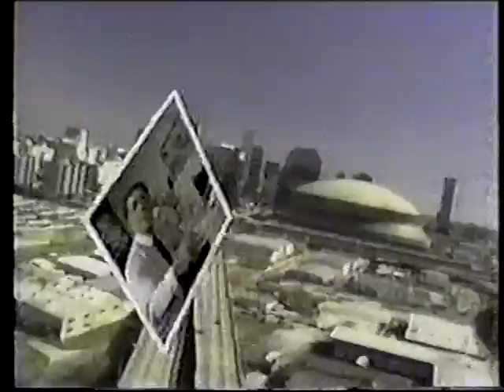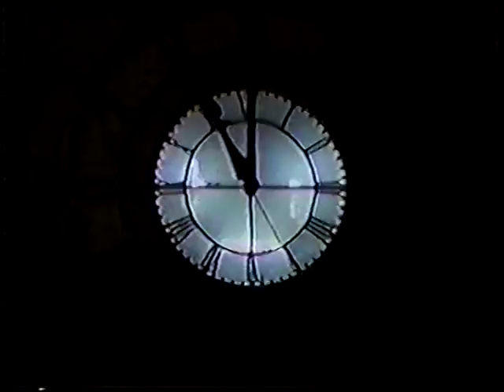Various TV Newscast Opens, Promos, and Station IDs, Part 23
Circa 1968-98. Quality varies due to original tape conditions.